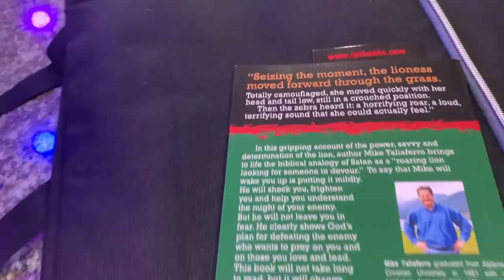CORONA VIRUS !! (LUCIANOTV WEBISODE)